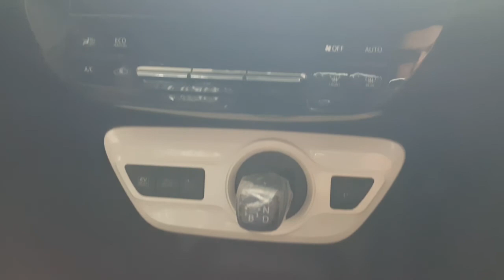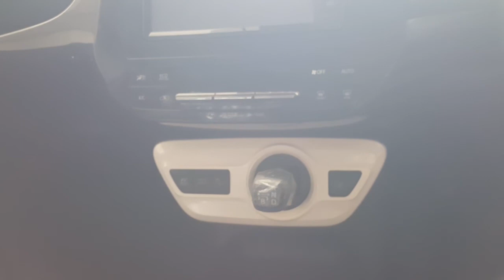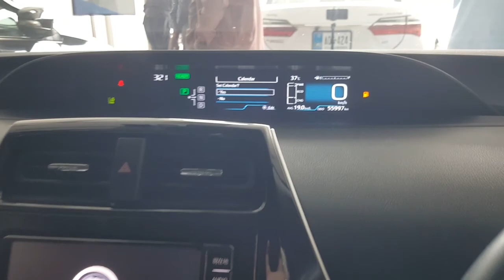Toyota Prius hybrid honest & detailed review | Pros & Cons | Bohat hi zbardast car | Review King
This is the 4th generation of toyota prius hybrid. It is 2017 model prius and imported in 2020. Prius comes with 1800cc hybrid engine which gives you the fuel efficiency of approximately 50km/L. A lot of features embedded in it which you will see in this video. It is a complete featuristic car.
Also follow by facebook and instagram page links are given below